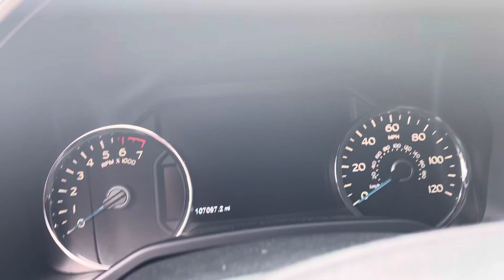2016 Ford F-150 Lariat walk around